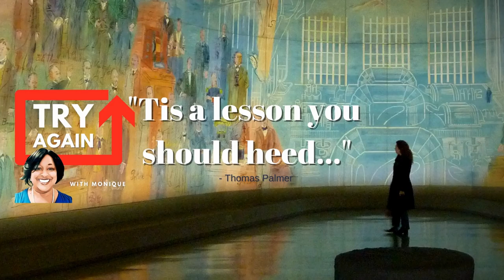Ep. 19: Attitude of Gratitude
In episode 19, Monique delves into the power of gratitude and how it can transform our lives. Discover how a shift in perspective can bring more joy, peace, and contentment, and learn practical ways to cultivate an attitude of gratitude. Join Monique for a thought-provoking and inspiring conversation on this vital topic.